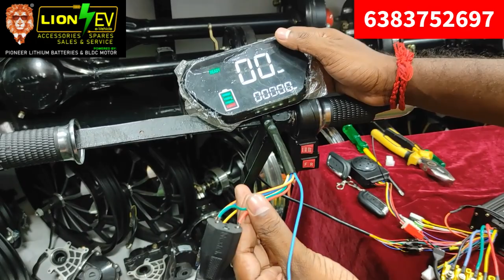Activa, Dio, Fascino Scooter Conversion Kit | Electric Scooter Conversion Kit Lion EV 6383752697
Scooter Conversion Kit Rs. 11,500/-

Scooter Conversion Kit Include
1. Hub Motor
2. Controller
3. Display Meter
4. 3 Speed F/R Throttle
5. Horn
6. 10A DC Converter
7. MCB
8.Anti Theft Alarm
9. Ignition Key
10. 3 Pin Charging Wire

Offer Code : SKit99
Use this code Get Extra 50 Discount From Above Value, This Offer Valid Upto May 31st, 2023.

To Order:
Lion EV,
305, Dr.Nanjappa Road,
Coimbatore 641018

Important Moments
00:26 Scooty Convertion Kit Overview
01:42 Controller Explanation
04:59 Live Fittings
11:54 Display Meter Connection
15:19 Final Running

top 10 throttle controller
buy throttle controller
buy electric bike throttle
buy e bike throttle